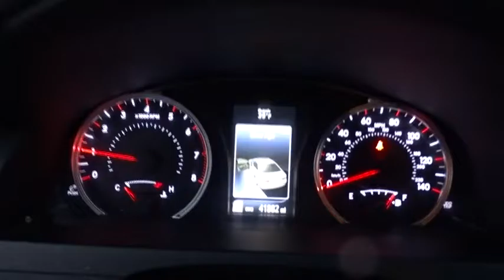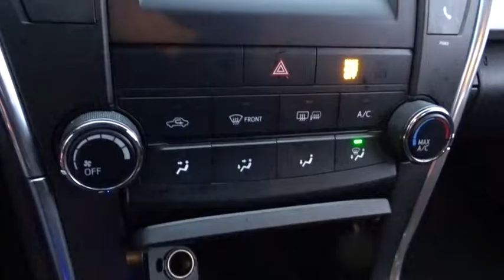2015 Toyota Camry Matteson, Lansing, Oak Lawn, Northwest Indiana, Chicago, IL P14261